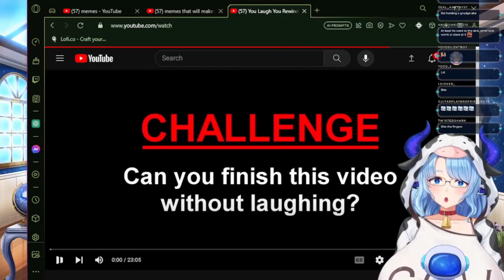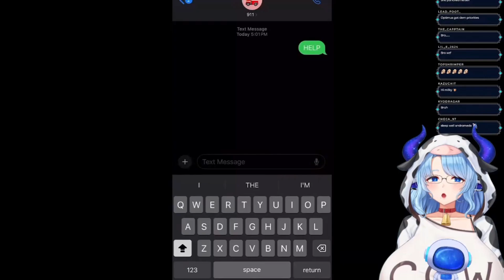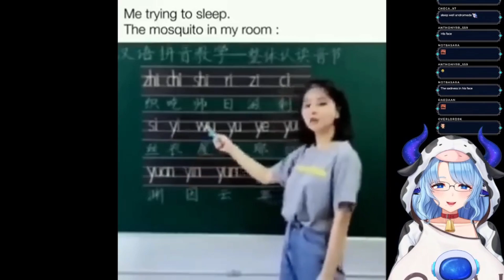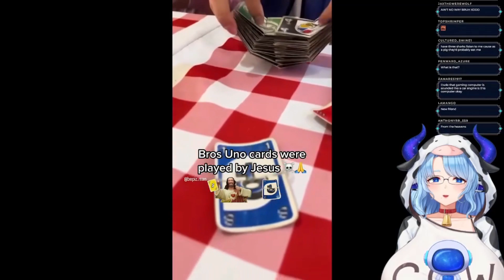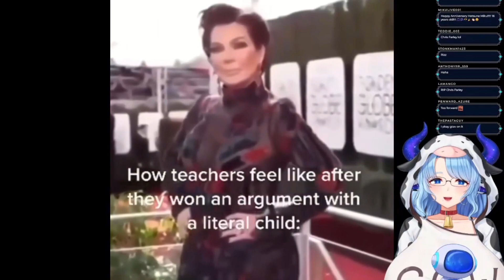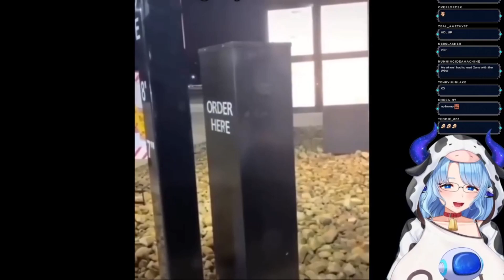Milky reacts to "Try Not To Die Laughing 10" by TheMemeSheep